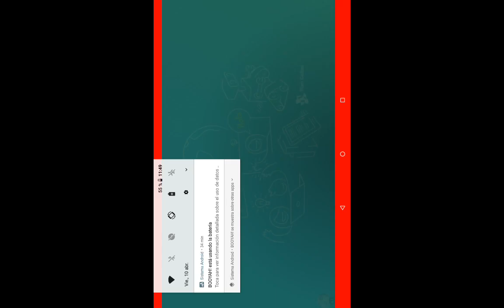Jugando el modo de escuadra clasificatoria en free fire intentando subir a oro o a platino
Paysandú